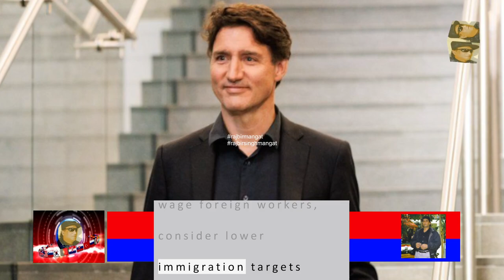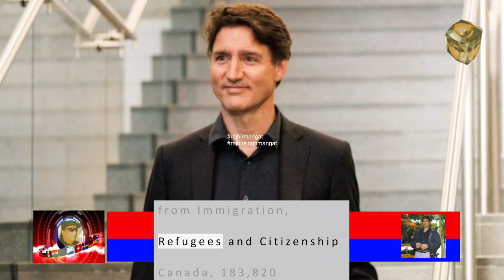Canada to restrict low-wage foreign workers, consider lower immigration targets